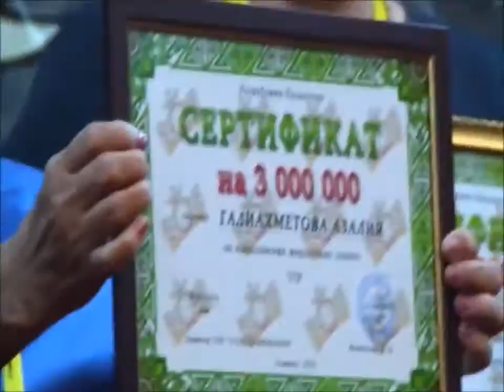G TIME CORPORATION 30 07 2016 г НАМ 4 ГОДА!!!!!!!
компания дает огромные возможности каждому.Только приходи и делай. Стать успешным,богатым,здоровым человеком возможно с нашей компанией.Здесь все законно,стабильно,надежно.Самое главное это желание работать и вера в свои силы. Здесь у нас становятся миллионерами,счастливыми и свободными людьми.Приходите к нам в команду. подробности в скайпе lyudmila16590